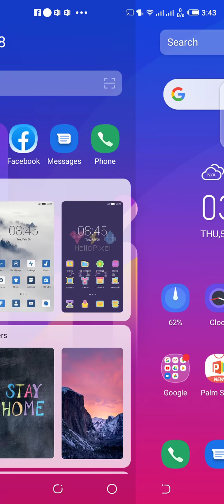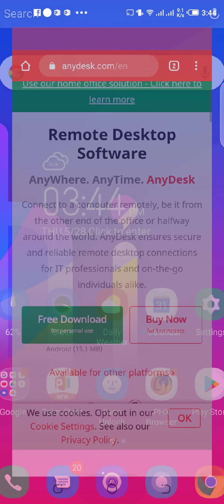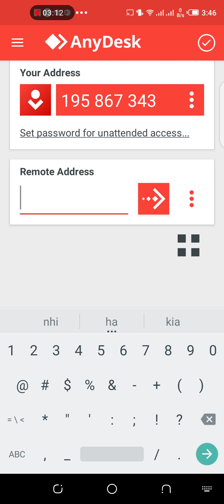May 28, 2020